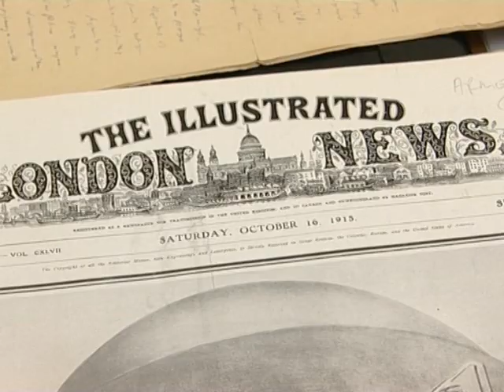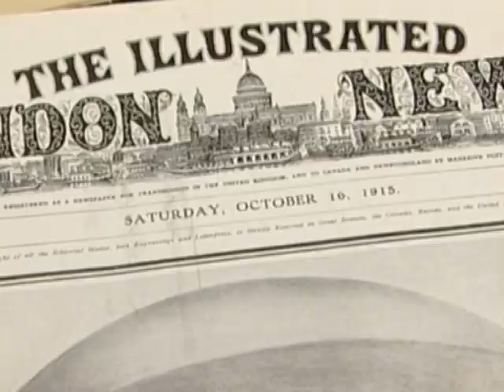The Archive of The Mother See Enriched with New Documents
The Archives of the Mother See of Holy Etchmiadzin have been enriched
with several valuable historical documents which contain additional
information about the Armenian Genocide.

Մայր Աթոռի արխիվը հարստացվեց է նոր փաստաթղթերով

Մայր Աթոռի Արխիվը համալրվեց մի քանի կարեւոր փաստաթղթերով, որոնք հավելյալ տեղեկություն են պարունակում հայոց Մեծ Եղեռնի մասին: